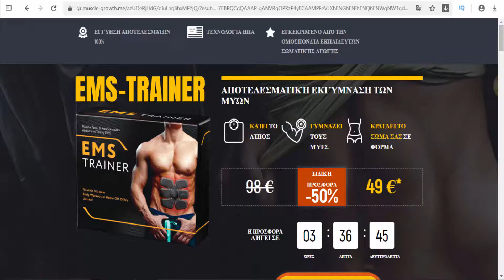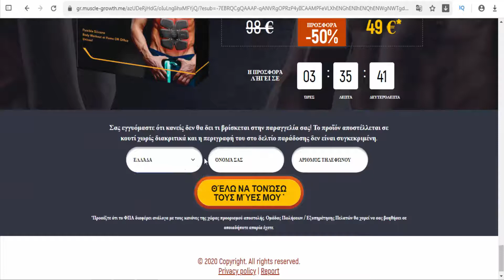EMS Trainer - CY, GR/Cyprus&Greece - provides efficient muscle training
Exclusively designed Muscle Toner & Abs Stimulator Abdominal Toning Belt EMS provides efficient muscle training. High-conductivity gel sheets achieve a reduction in electrical resistance. Electricity gets delivered to the body evenly and with high accuracy. The trainer is more effective than waist trimmer / trainer. There are four main uses for EMS in sport training. First, for the enhancement of maximum strength; second, as a means of recovery; third, as a rehabilitation tool; and fourth, as a motor learning and muscle recruitment tool. It’s amazing seeing and feeling your body muscles flex while relaxing. EMS Trainer stimulator device will be able to engage more body muscles for the given muscle group at one time than you would be able to flex using your maximum effort. You will work up from low to higher intensities to fit your fitness level. What is EMS (Electrical muscle stimulation)? Signals are directly sent to your muscles and boosted movement by current stimulation. You only need to fit pads to your body and let them exercise your muscles. Train up to 30 days in a raw to achieve maximum effect! Power: 6 AAA batteries (not included). Frequency: 1-100 HZ. Using Mode: 6 modes. Working Time: 12 Minutes. Output: 9.8 mA. Warnings: Keep out of reach of children.